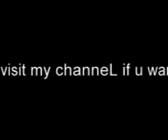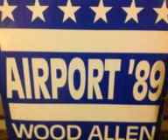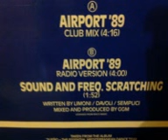airport 89 wood allen full ep oldskool rave piano techno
oldskool rave techno piano airport 89 wood allen full ep.part of my vinyl collection n joyyy.